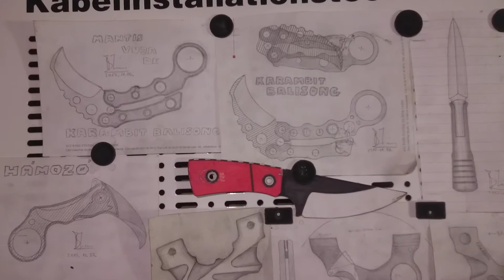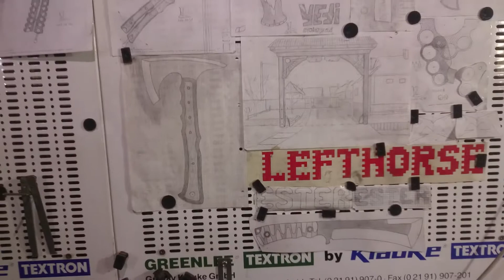Some of my designs